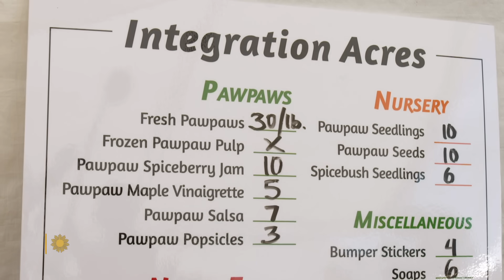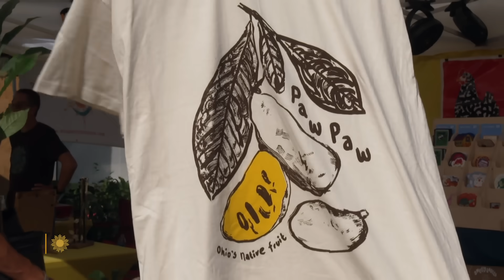A sweet celebration of pawpaw fruit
The fruit of the pawpaw tree, part of the custard apple family, appears to be tropical, but it grows wild in more than 20 states and Canada, and was a favorite of George Washington and Thomas Jefferson. Today, it's the official native fruit of Ohio, which hosts an annual pawpaw festival. Correspondent Allison Aubrey reports on efforts to spread the word about the pawpaw.